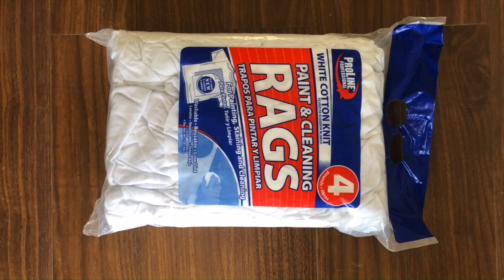Wiper Baler Machine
1.Fully automatic waste cardboard box/OCC/ONP baling press machine,
2.Vertical carton box baling machine, plastic pet bottles compress machine.
3.Metal scrap baling press machine, steel wire compress baler machine.
4.Aluminum chips/shavings briquetting press machine, copper turnings/swarfs briquetting press machine.
5.Wood shavings bagging press baler machine, silage bagging baling machine.
6.Wiping rags bagging press baler machine, waste clothes/second hand clothing/old clothes baling machine.
7.Plastic lumps/pipes shredder machine, plastic scrap blue shredder machine.
8.Metal scrap shredder machine, double shaft shredder machine, wood pallet shredder machine.
9.Plastic lumps granulator machine, plastic barrels crusher machine.
10.Hydraulic shear machine for heavy metal scrap, copper cable wire shear machine.